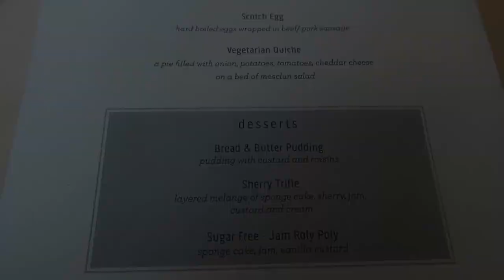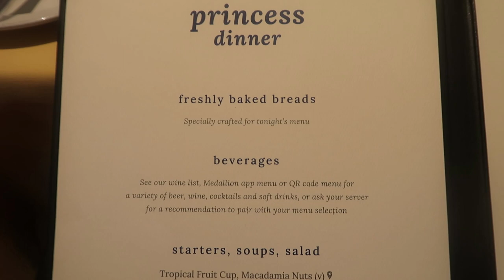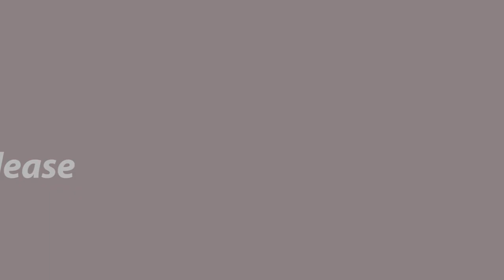Ruby Princess Day 3 Sea Day/Pub Lunch/Tea Tim/Trivia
Welcome back to day 3 our second scheduled Sea Day. Today we do some more fun Sea Day activities.  We try out the Pub Lunch which has been moved to the main dining room.  Then we go for a spot of Tea later that afternoon. Finally we finish up with a show and call it a night.